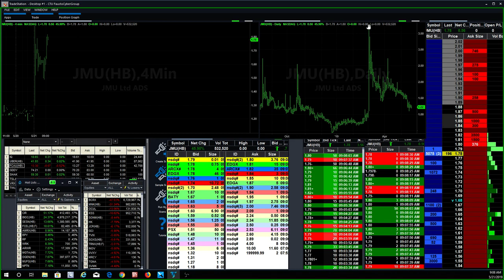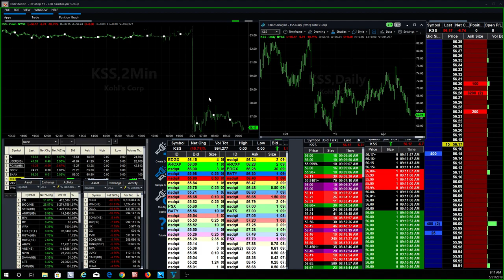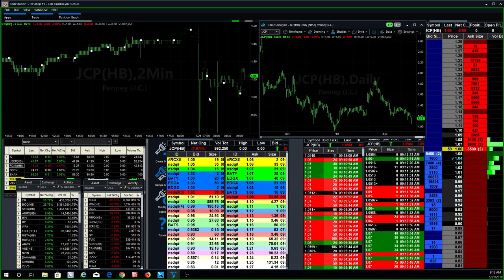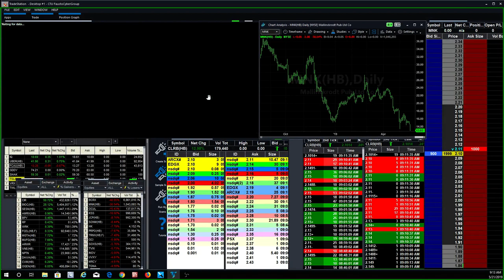Great Pre-Market Short in MNK